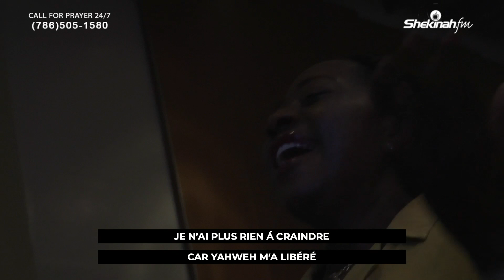Seigneur Je Veux Te Dire Merci | Tu Es Tout Ce Qui Compte | Medine Petit-Homme | Shekinah.fm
Pou Bay Ofrann:
To Give Offering:

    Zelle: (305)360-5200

Chapters
00:00 Dans la joie
01:49 Seigneur je veux te dire merci
03:30 tu es tout ce qui compte
07:16 entre tes mains j'abandonne

Chant 1:Je suis dans la joie, une joie immense
Je suis dans l'allégresse car mon Dieu m'a libéré
Je suis dans la joie, une joie immense

Je chanterai de tout cœur les merveilles de Jésus, mon Seigneur
Il m'a ôté des ténèbres, il m'a délivré de tout péché

Car mon Dieu est fidèle, il ne m'abandonne jamais
Je n'ai plus rien à craindre car mon Dieu m'a libéré

Je suis dans la joie

Chant 2: Seigneur je veux te dire merci
Merci Seigneur {xfois)

Chant 3:Je veux t'adorer,
t'adorer de tout mon coeur.
Tu es tout ce qui compte(bis)

Chant 4:Entre tes mains, j’abandonne
Tout ce que j’appelle mien,
Oh, ne permets à personne
Seigneur d’en reprendre rien.
Oui, prends tout, Seigneur!
Entre tes mains, j’abandonne
Tout avec bonheur.

2
Je n’ai pas peur de te suivre
Sur le chemin de la croix.
C’est pour Toi que je veux vivre
Je connais, j’aime ta voix.
Sans rien garder, je te livre
Tout avec bonheur.

3
Tu connais mieux que moi-même
Tous les besoins de mon cœur ;
Et, pour mon bonheur suprême,
Tu peux me rendre vainqueur.
Je ne vis plus pour moi-même,
Mais pour mon Sauveur.

4
Prends mon corps
Et prends mon âme,
Que tout en moi soit à Toi!
Que par ta divine flamme
Tout mal soit détruit en moi!
Prends mon corps
Règne sur mon coeur.